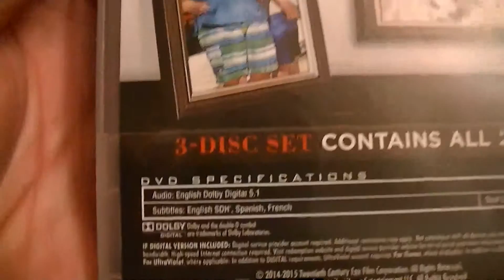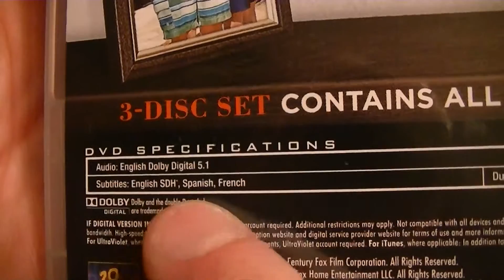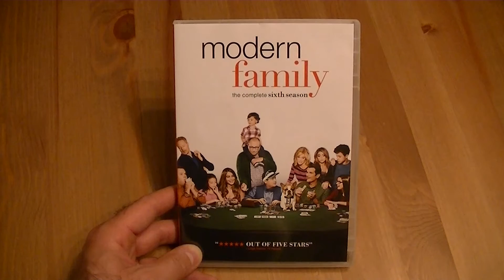Présentation (unboxing) du coffret Modern Family season 6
Présentation (unboxing) du coffret Modern Family season 6 par Sébastien pour Un coffret distribué par 20th Century Fox avec Ed O'Neill, Julie Bowen, Ty Burrell, Sofía Vergara, Jesse Tyler Ferguson, Eric Stonestreet, Sarah Hyland, Nolan Gould, Ariel Winter, Rico Rodriguez et Aubrey Anderson-Emmons.  Sortie en magasin le 22 septembre 2015.

Tournée sous forme de documentaire, Modern Family s'attache à nous montrer avec humour les différentes formes que peut prendre la famille de nos jours. On y suit les péripéties des familles de Jay Pritchett, de sa fille Claire Dunphy, et de son fils Mitchell Pritchett. Alors que Claire est la mère au foyer d'une famille traditionnelle, Jay est à la tête d'une famille recomposée, marié à une femme bien plus jeune que lui, tandis que Mitchell et son petit ami Cameron ont adopté un enfant.